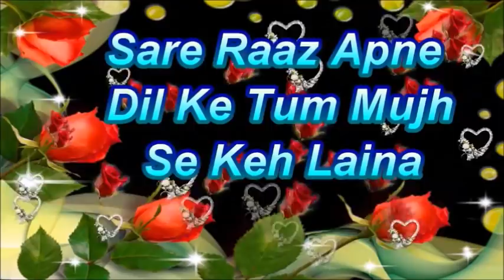ज़िन्दगी के हर सफर में मेरा साथ देना , good night status,good night shayari,night status video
सारे राज़ तुम अपने दिल के मुझसे कह लेना
सारे दर्द अपने दिल के तुम मुझसे बांट लेना
बस मेरी आखरी ख्वाइश याद रखना
ज़िन्दगी के हर सफर में मेरा साथ देना